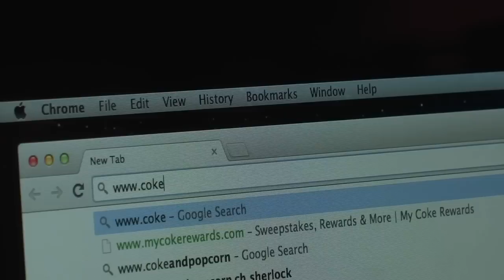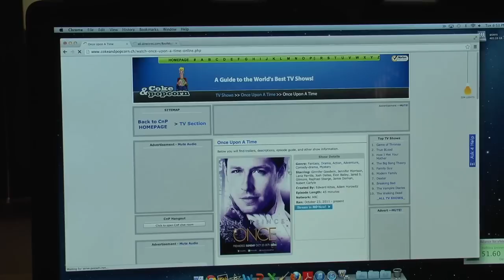The Truth Behind Illegal Video Streaming: Is It Really Stealing?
A widely accepted practice among today's youth culture, involves streaming movie and television programs online for free, but is this practice, while deemed "illegal" by current copyright laws, actually stealing? Emi Feldman explains, for the Long Island Report.

Produced by Katie Day and Emi Feldman.